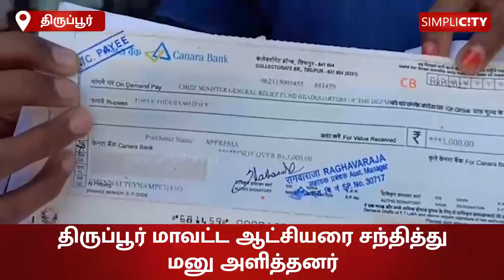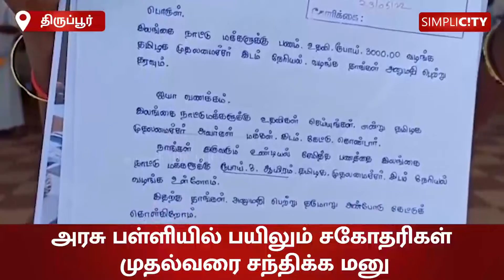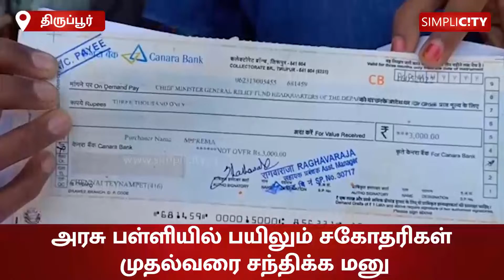எங்கள் சேமிப்பு பணம் இலங்கை மக்களுக்கு...!முதல்வரை சந்திக்க திருப்பூர் அரசு பள்ளி மாணவிகள் மனு.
Siblings from Tirupur Govt school petition to meet CM to handover savings to help Srilankan people.